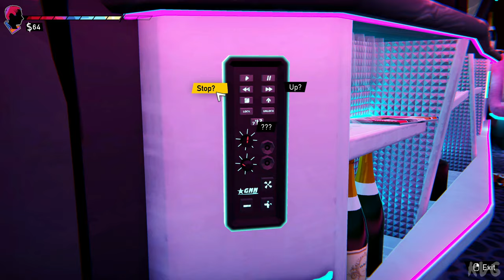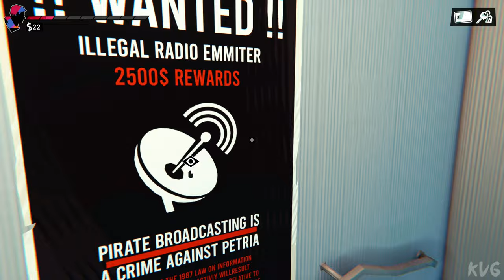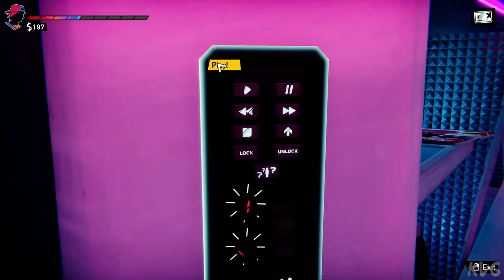Road 96 - Sonya - All Cutscenes - The Movie (Full Walkthrough 4K UHD)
Game Information

Hitchhike your way to freedom in this crazy procedurally generated road trip made by renowned indie creators. No one's road is the same!